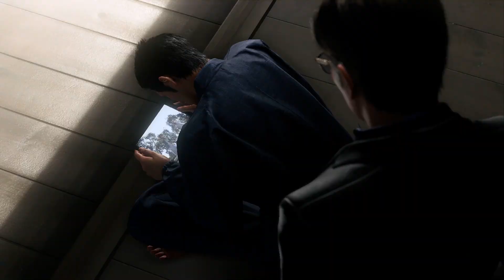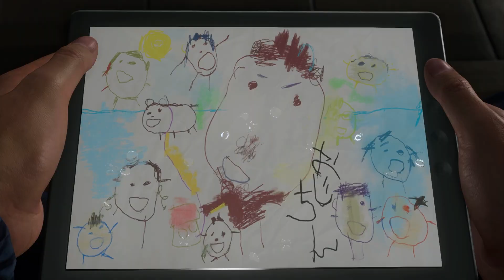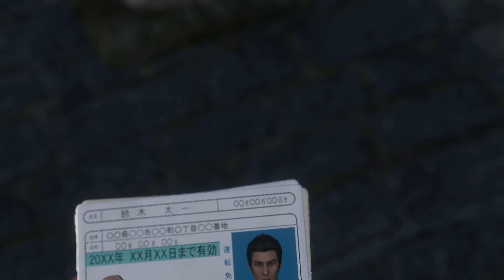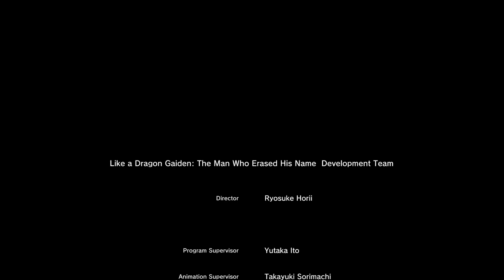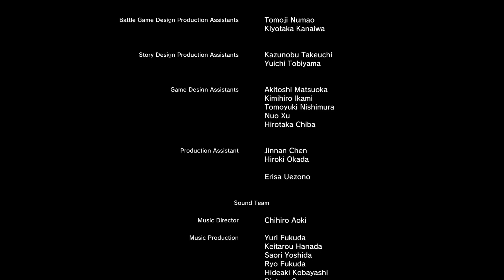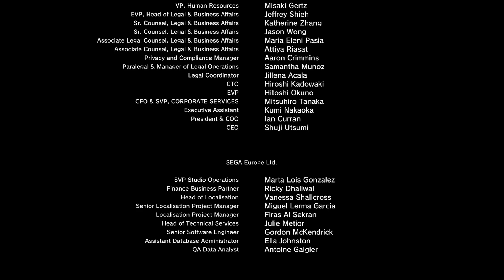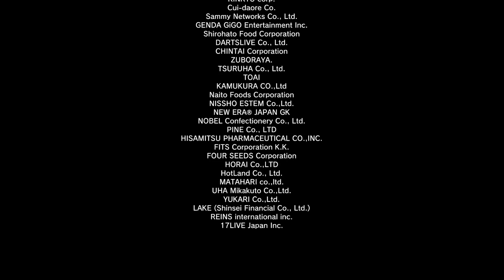IT'S OVER | Like a Dragon Gaiden 1080p60FPS Part 13 FINALE (& thoughts on the game)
A rollercoaster of all of the emotions.